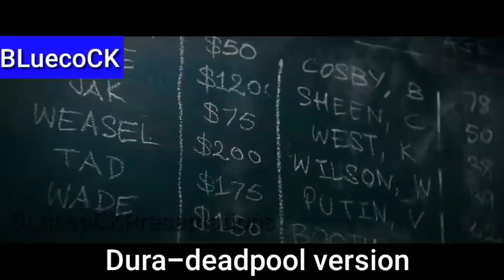Daddy yanke(dura)-deadpool version